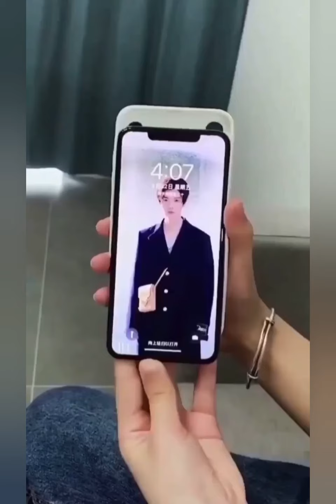latest gadget use ful gadget